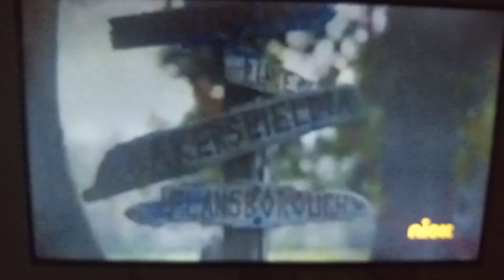BRA | A Bárbara e o Troll - Abertura | Nickelodeon